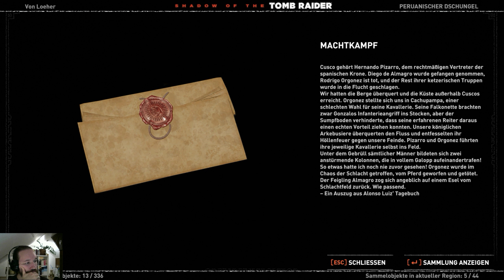Shadow of the Tomb Raider 💀07💀 Tödliche Obsession (Sehr Schwer) 100% WQHD QHD HD PC Ultra Let's play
Willkommen zu einem weiteren spannenden und Action geladenes Let's Play von Lara Croft: Shadow of the Tomb Raider auf Tödliche Obsession (Sehr Schwer), in 2K (1440p UHD) und auf deutsch / german mit mir, Von Löher - Gameplays als Hobby :)

Hier geht es zu der Kompletten Vorgeschichte von Tomb Raider:
"Tomb Raider (2013) auf 100% und Schwer ~ German PC Gameplay 1080p HD":